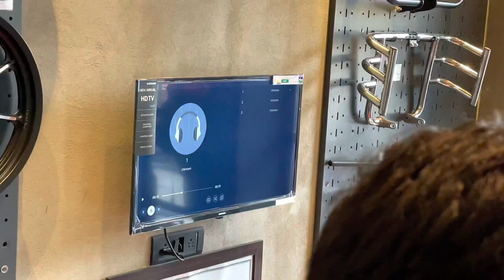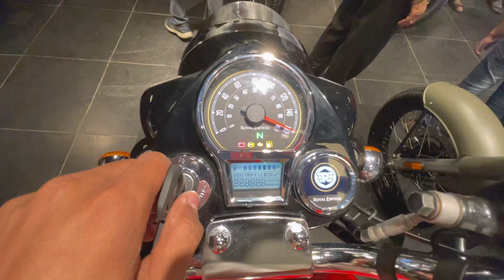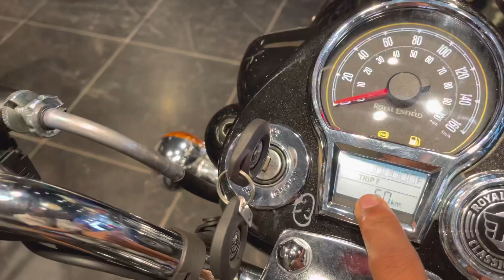The All New Royal Enfield Classic 350 Launch | All 5 variants & Colours |Reborn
Thank You Parasparagon Pvt Ltd.

Plot no 07, ward no 75, Tatya Tope Nagar, Nagpur-440015
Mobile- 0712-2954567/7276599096